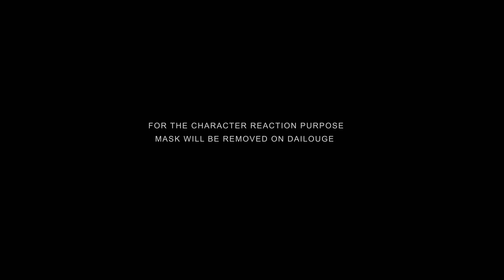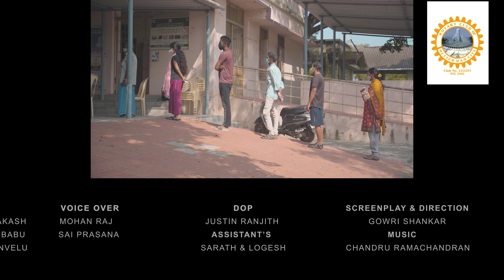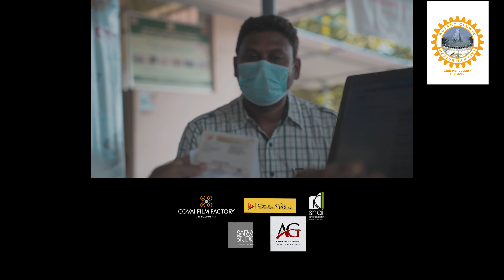Naadi - Award Winning Short Film